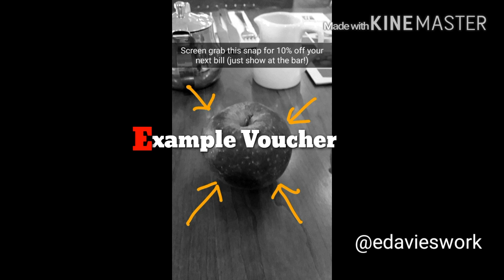Snapchat Voucher Tool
How businesses with a physical premises can use Snapchat as a voucher delivery tool with analytics